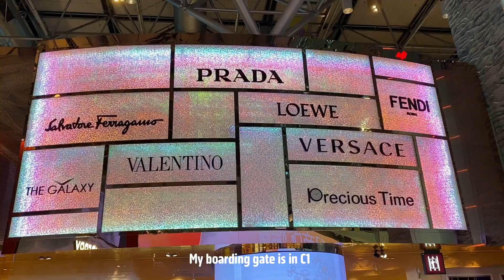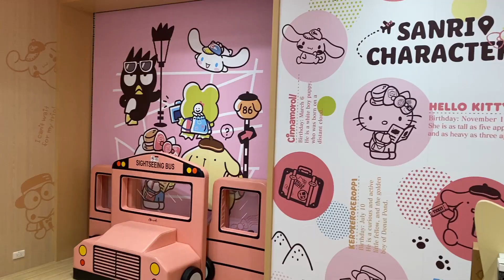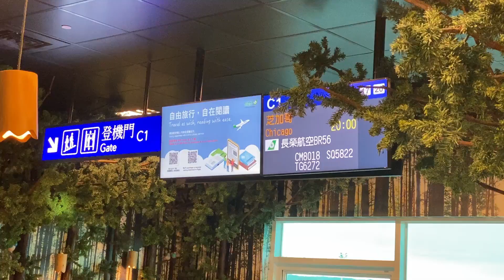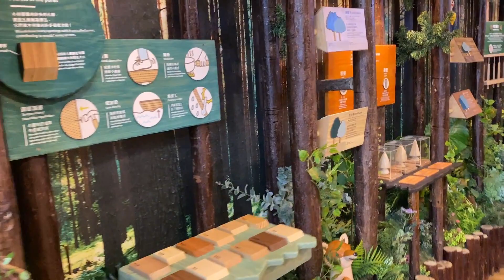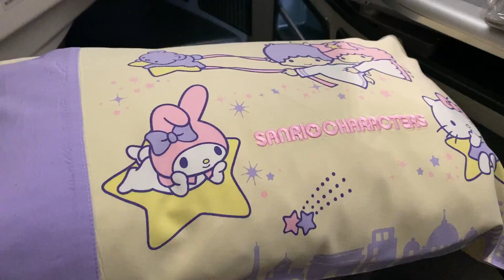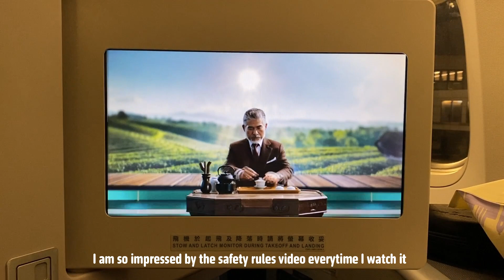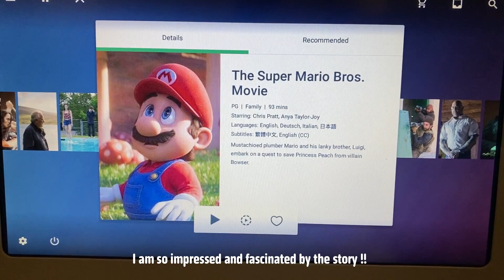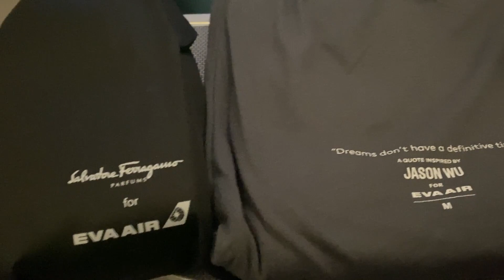[Travel vlog] Eva Air business class, ✈︎BR56, airline meals, seats&amenities, vip lounge, tpe➡️ord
Hi guys, welcome to RosenDiary
Hope you enjoy the video and thanks for the support ✨